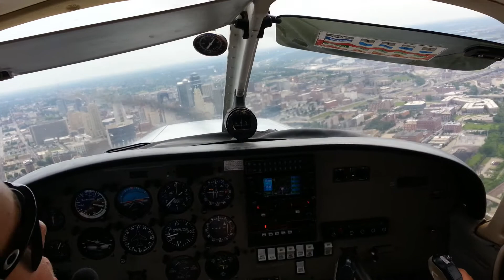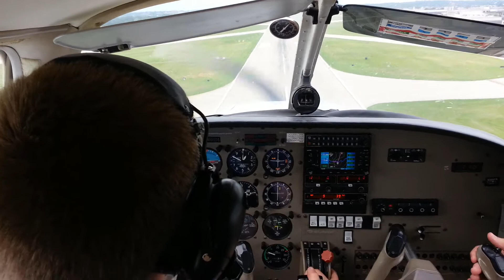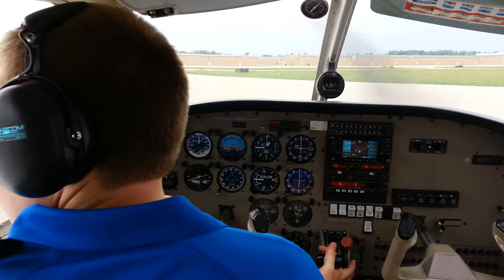Right Base North of the Buildings KMKC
Downtown Kansas City Airport approach to Runway 1 turning in tight to the buildings.